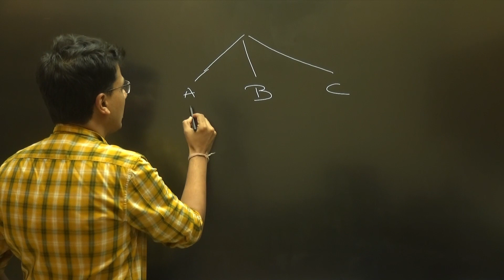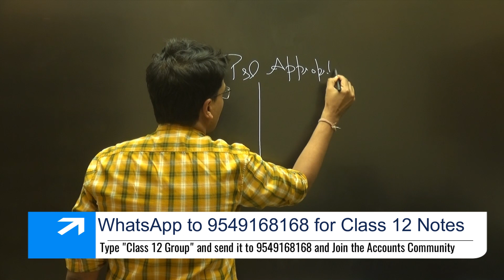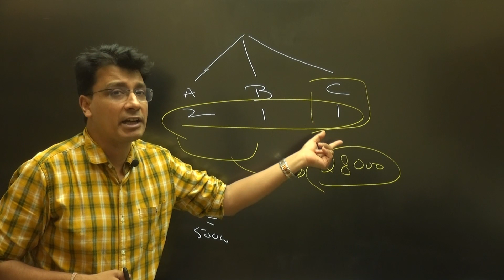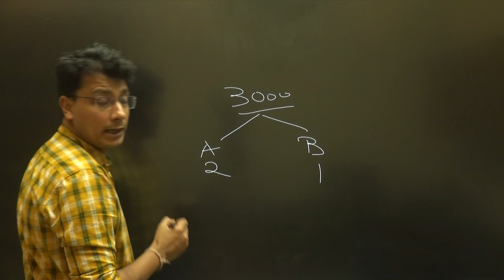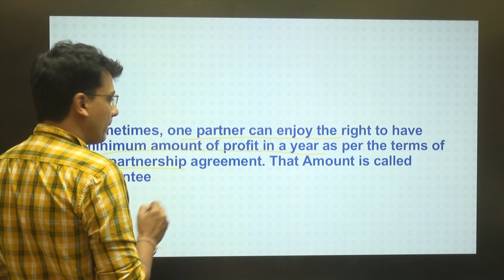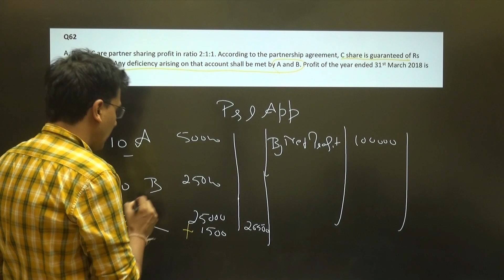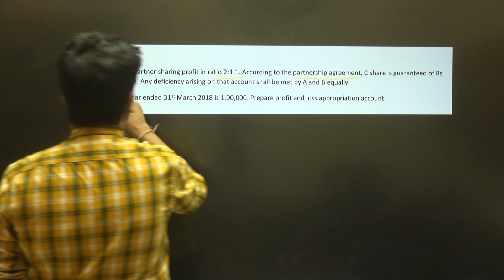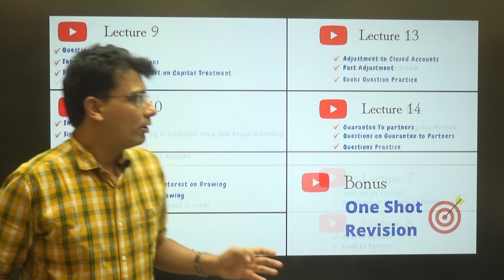Guarantee of Partner| Class 12 Accounts| Chapter1-Part 14 | Partnership Fundamental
Guarantee of  Partners, partnership Fundamental,  adjustment to closed account, partnership Fundamental, class 12, cbse, past adjustments class 12 chapter 1, guarantee of minimum profit to a partner,

Hi, I am CA Deepak Lalwani who want to make every Student expert in Accounts and If you think that i  teach good and have increased your knowledge about Accounts then do subscribe and Like🙏

Guarantee to Partner|  Class 12 Accounts| Chapter1-Part 14 | Partnership Fundamental

𝐀𝐜𝐜𝐨𝐮𝐧𝐭𝐬 𝐅𝐮𝐧𝐝𝐚 𝐀𝐩𝐩 𝐟𝐨𝐫 𝐢𝐨𝐬 (𝐔𝐬𝐞 𝐨𝐫𝐠𝐚𝐧𝐢𝐬𝐚𝐭𝐢𝐨𝐧 𝐂𝐨𝐝𝐞 𝐅𝐔𝐍𝐃𝐀)

𝐒𝐭𝐞𝐩𝐬 𝐓𝐨 𝐭𝐚𝐤𝐞 𝐭𝐡𝐞 𝐓𝐞𝐬𝐭 ( 𝐟𝐨𝐫 𝐀𝐧𝐝𝐫𝐨𝐢𝐝 𝐏𝐡𝐨𝐧𝐞)
1. Download “Accounts Funda” App (Android Phone)
2. Register as a Student
3. Go to Course : “Class 12 Accounts | App Access | CBSE/ISC | Full Course | 2023-24 | 240 Hours | 908 Questions”
4. Click on Content
5. Click on “Chapter 1 : Partnership Fundamental”
6. Click on the Test  “Chapter 1 : Partnership Fundamental MCQ”
7. Attempt it

𝐒𝐭𝐞𝐩𝐬 𝐓𝐨 𝐭𝐚𝐤𝐞 𝐭𝐡𝐞 𝐓𝐞𝐬𝐭 ( 𝐟𝐨𝐫 𝐢𝐎𝐒)
1. Download “my Institute” App ( Android Phone)
2. Enter ORG Code : FUNDA
3. Go to Course : “Class 12 Accounts | App Access | CBSE/ISC | Full Course | 2023-24 | 240 Hours | 908 Questions”
4. Click on Content
5. Click on “Chapter 1 : Partnership Fundamental”
6. Click on the Test  “Chapter 1 : Partnership Fundamental MCQ”
7. Attempt it

Class : Class 12
Chapter : Accounting for Partnership Firm Fundamentals
Lecture Number : 14

𝐊𝐞𝐲 𝐅𝐞𝐚𝐭𝐮𝐫𝐞 𝐨𝐟 𝐏𝐞𝐧 𝐝𝐫𝐢𝐯𝐞 / 𝐌𝐞𝐦𝐨𝐫𝐲 𝐂𝐚𝐫𝐝 𝐕𝐢𝐝𝐞𝐨 𝐋𝐞𝐜𝐭𝐮𝐫𝐞 𝐨𝐟 𝐂𝐥𝐚𝐬𝐬 𝟏𝟐𝐭𝐡 𝐂𝐥𝐚𝐬𝐬 𝐛𝐲 𝐂𝐀 𝐃𝐞𝐞𝐩𝐚𝐤 𝐋𝐚𝐥𝐰𝐚𝐧𝐢

• 900 Question Solved in over 240 hours of video Lecture
• Watch anytime, Any where

• Even Students with no prior accounting knowledge can master accounting concept with ease.
• He has very high patience level. You can ask n number of questions to him and he will reply each question with a smile